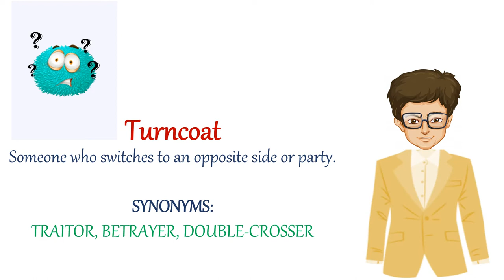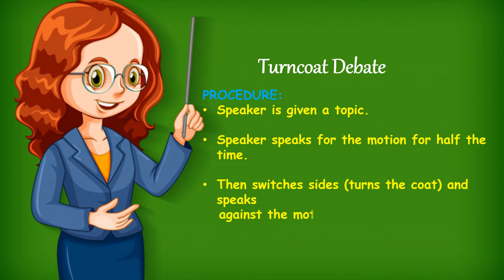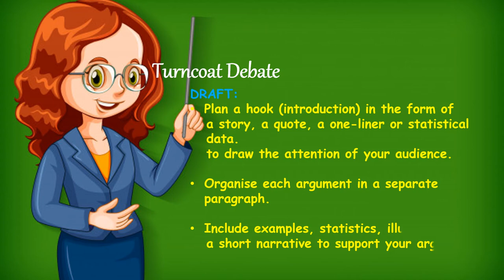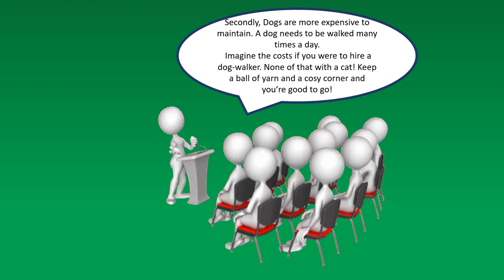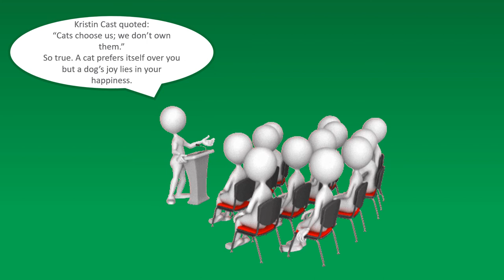turncoat - meaning, origin, debate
This is a short introduction on the turncoat format of debate.
This is a video for beginners who have heard of this form but haven't been exposed to it. It also covers the word 'turncoat' , its meaning, synonyms and origin. A short sample of  a turncoat debate has also been uploaded.
Keep learning!